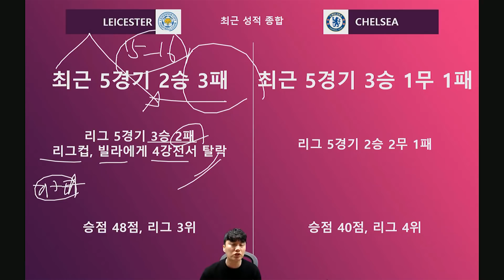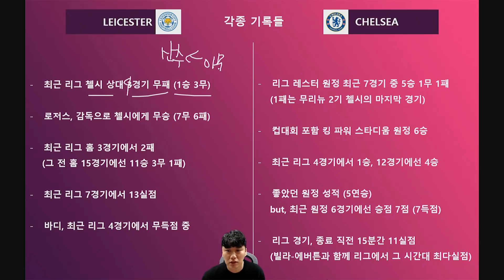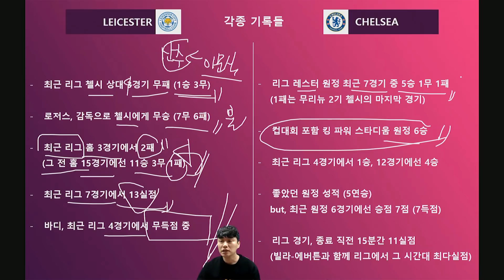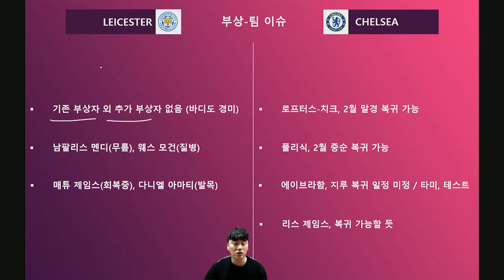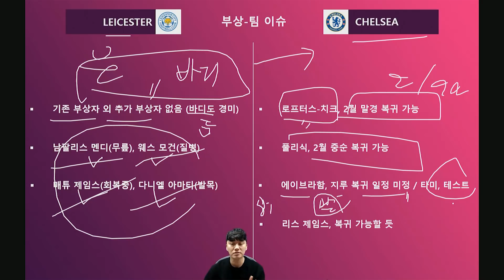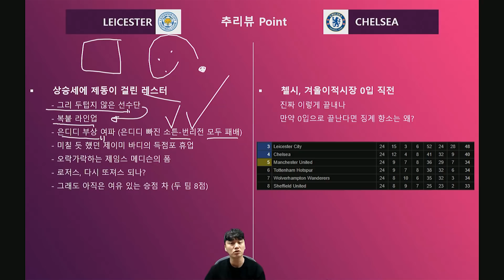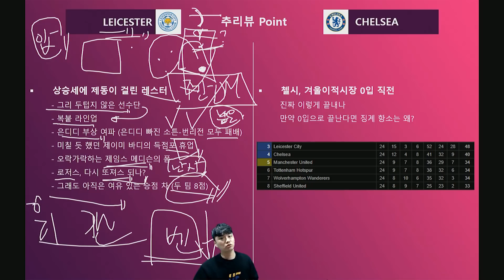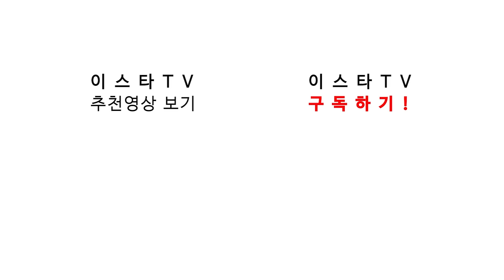[주간추리뷰] '힘 빠진' 레스터 vs '영입 0명' 첼시, 램파드에겐 챔스 티켓을 위한 중요 경기!!